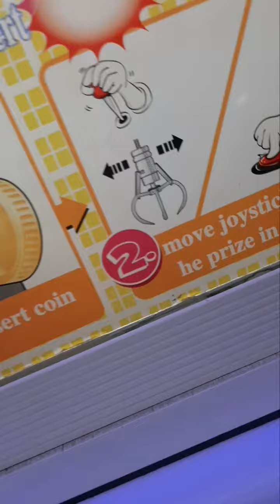LEBARAN hari kelima di GAMEMASTER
Keseruan GAMEMASTER CIWALK, yg sedang penuh pengunjung. Target utama mesin capit 😄... Karena akan banyak atau gampang kesempatan payout. 😆🤣